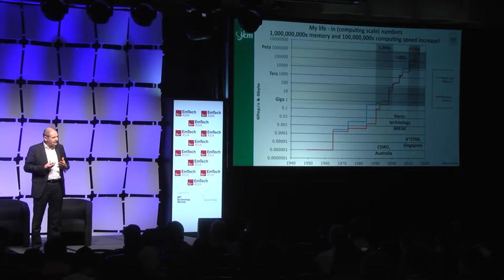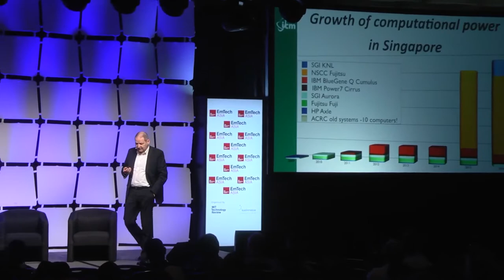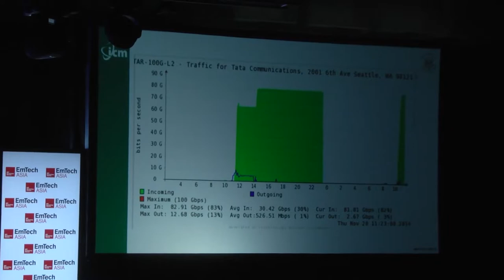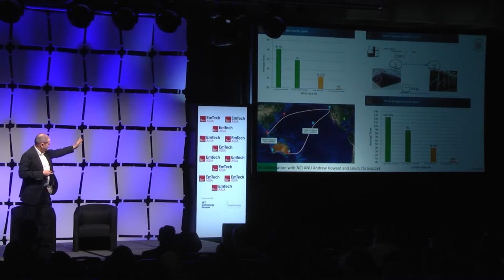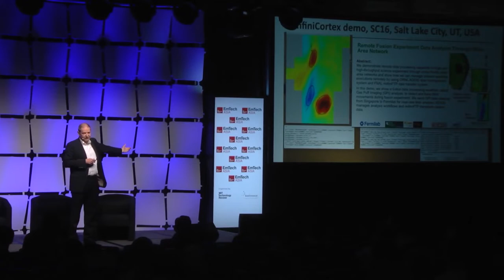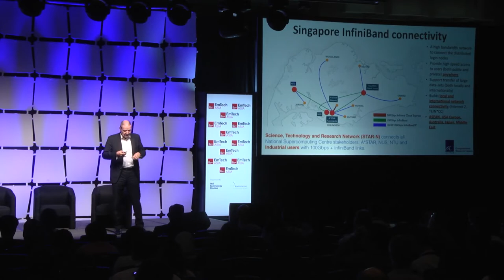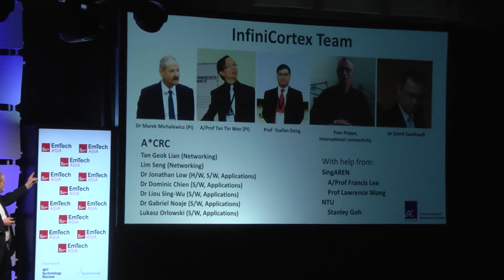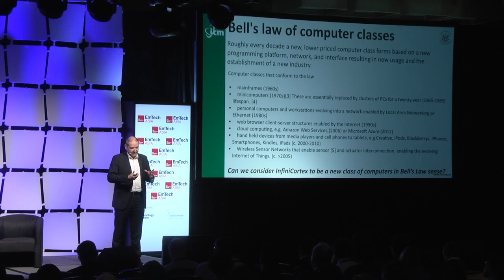EmTech Asia 2017 | Marek Michalewicz "InfiniCortex: A Supercomputer that encompasses the world"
Marek Michalewicz, PhD [A*STAR Computational Resource Centre, Singapore
; ICM University of Warsaw, Poland] talks about InifiniCortex - intercontinental connectivity between four continents: Asia, North America, Australia and Europe.

InfiniCortex is a supercomputer spanning the entire globe. It combines supercomputing and storage resources located in Asia, Australia, USA and Europe into one concurrent, seamess, global electronic brain. Over the last three years A*CRC together with dozens of partners around the world implemented
i) ring-around-the-world connectivity with most links at 100Gbps using exclusively InfiniBand transport,  allowing almost 100% efficient, lossless and encrypted communication between all processors, everywhere (RDMA) and InfiniBand routing
ii) InfiniCloud: “designer choice” HPC Cloud instances with no limits on size of computing resources, spanning four continents
iii) InfiniCortex enabled applications in critical areas of science and technology.

The fourth edition of EmTechAsia, co-organised by MIT Technology Review and Koelnmesse Pte Ltd, concluded on a high note after two days of stimulating and insightful discussions on the latest breakthroughs in science and technology. Held from 14 to 15 February at the Marina Bay Sands Expo and Convention Centre, EmTech Asia was attended by over 600 like-minded individuals from 22 countries. This year’s line-up of speakers included some of the brightest minds in the areas of artificial intelligence, cybersecurity, smart cities, space exploration, augmented and virtual reality, computing and materials science.

One of the key themes was space exploration, featuring speakers from NASA and MIT such as Dava Newman, Apollo Program Professor Chair, MIT and Former Deputy Administrator of NASA; and David Oh, Project Systems Engineer and Former Lead Flight Director, Curiosity Mars Rover, NASA Jet Propulsion Lab. Both speakers were also engaged in a conversational panel hosted by the ArtScience Museum (ASM) in collaboration with EmTech Asia. The panel was held in conjunction with the NASA exhibition at the ASM, and was attended by over 130 students, teachers and media representatives.